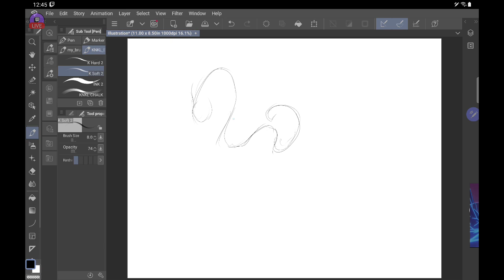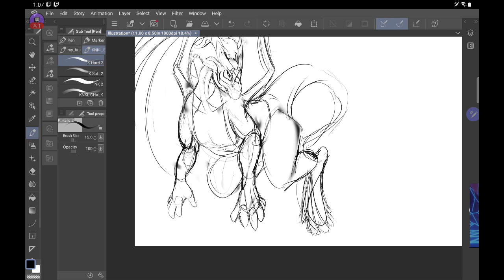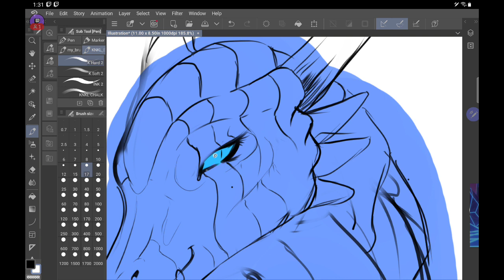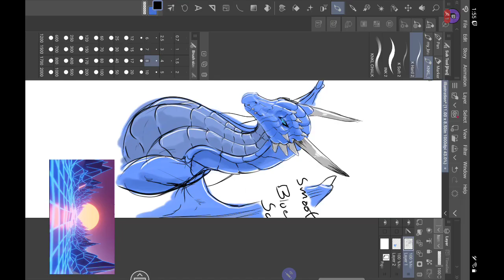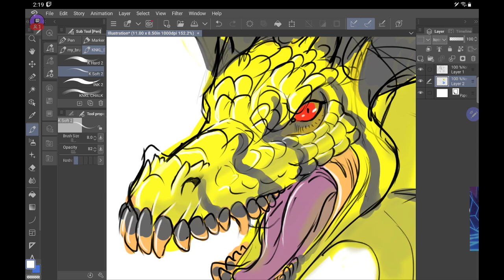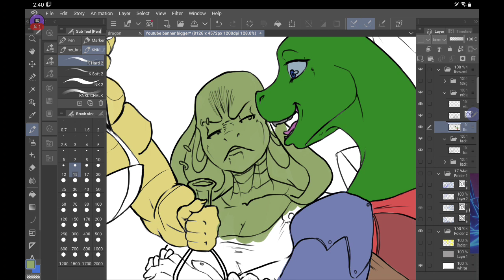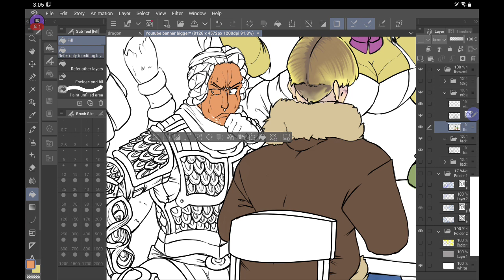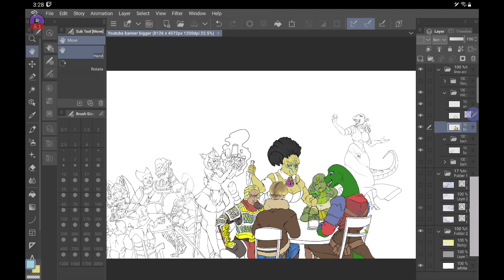Drawing_ I just want to draw whatever tonight